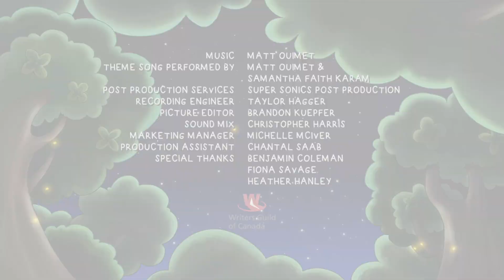Denis and Me | Up A Tree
In this NEW season 2 episode, Sir Meows A Lot chases aliens up a tree, then gets stranded at the top. Denis tries to enlist the neighbours to help get him down.

VC472 S2E4